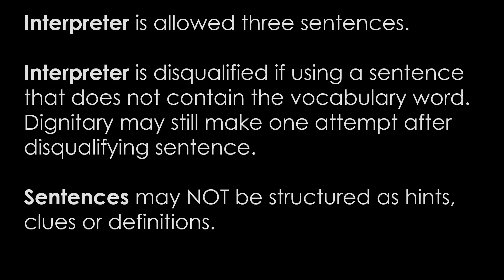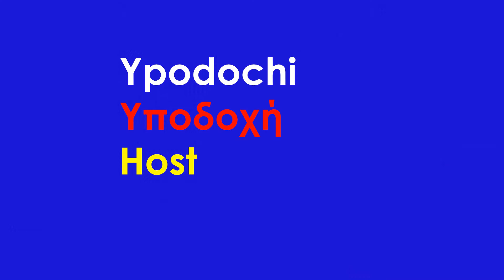Contextual Language Crossword Puzzle Dinner Plans Greek Interpreter or Host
INTERPRETATION   Dinner Plans   Greek Interpreter or Host